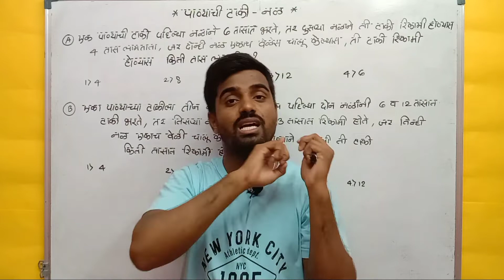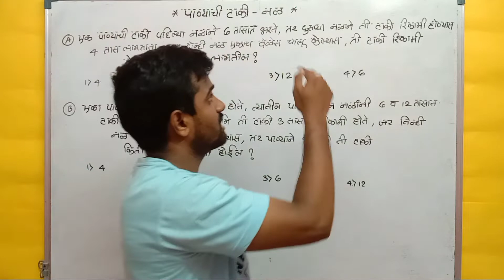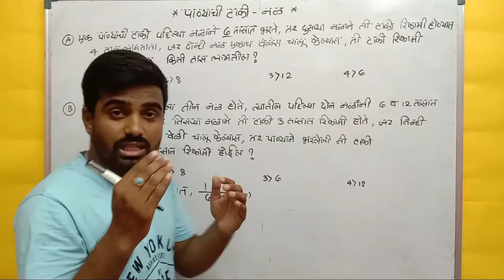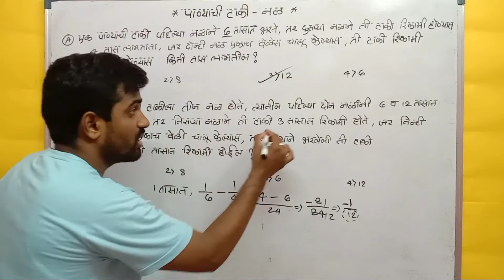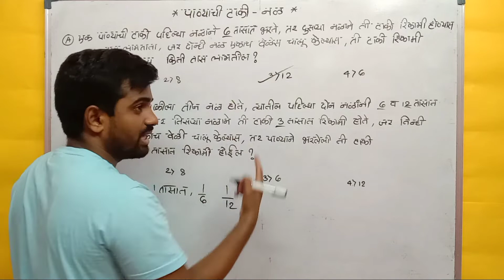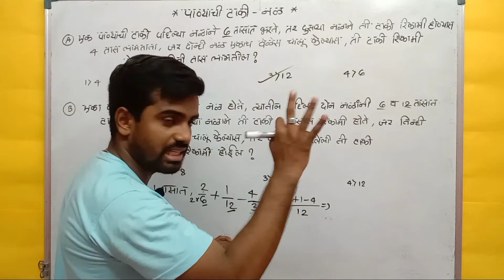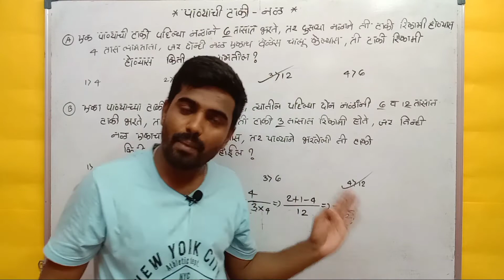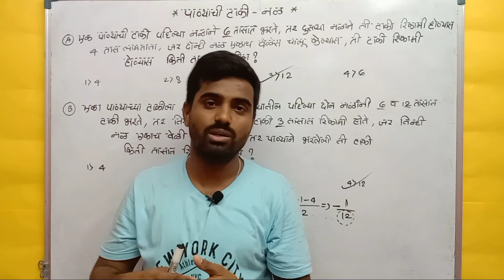पाण्याची टाकी-नळ भाग 2| प्रकरण 24| बुद्धिमत्ता चाचणी| government exam| MPSC| SSC| RRB| RBI| PSI